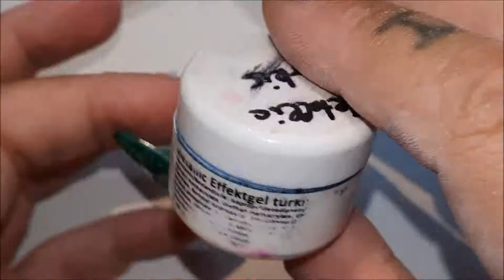Glitzer Glitzer Glitzer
Glitzer Glitzer Glitzer | Heute möchte ich euch zeig wie ich diese French gearbeitet habe. Ich benutze eigentlich nie Glitzer aber ich dachte mir das es mal endlich zeit wird 😅 Viel Spaß bei dem Video 😊🌺